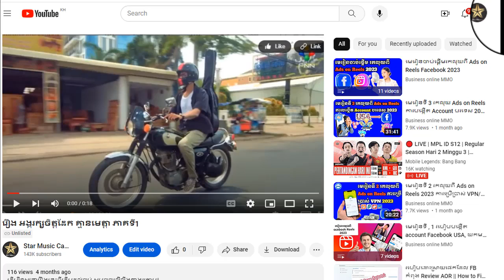រឿង អង្គរក្សចិត្តដែក គ្មានមេត្តា ភាគទី19